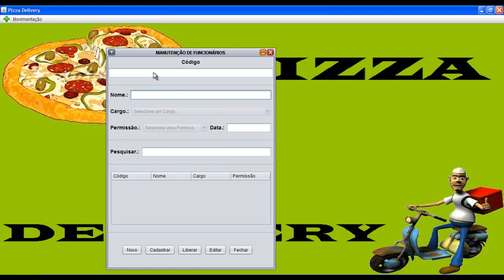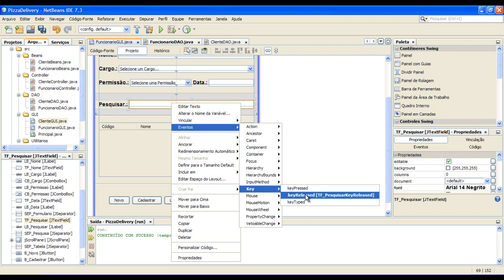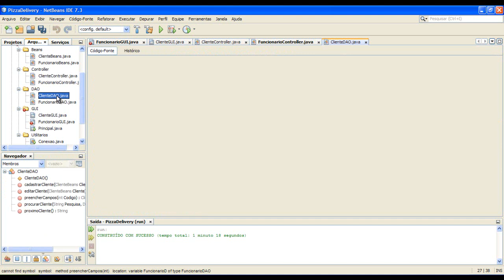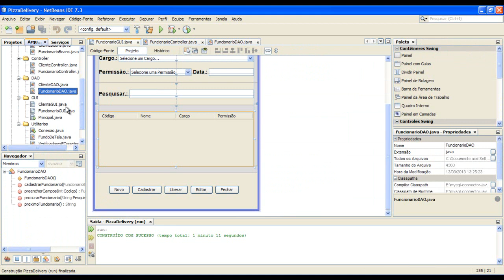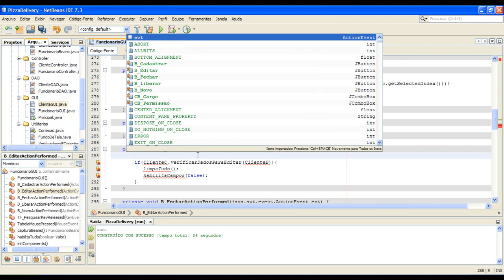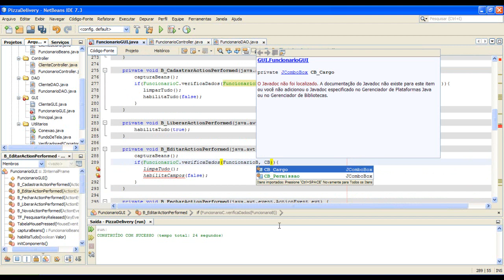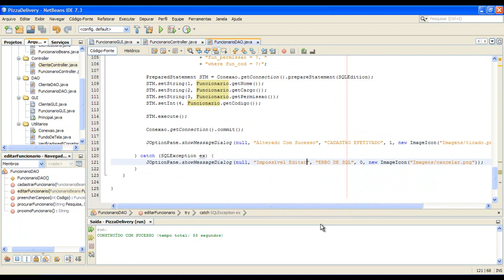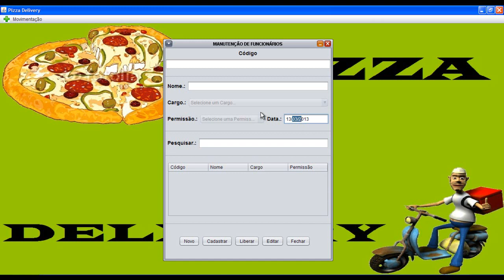8.6 - Editando Funcionario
Curso de JAVA SE com foco no desenvolvimento de uma aplicação desktop para gerenciamento de uma pizzaria.